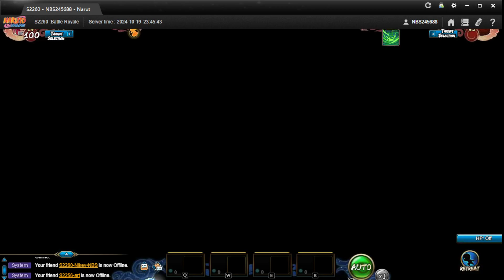Naruto Online Joint Skill is activated! Orochimaru sama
Well, you will see that at the beginning of each match, he was doing something and activating a barrier.
and then claim a small reward from Hot Topic: Assist Link Rebate